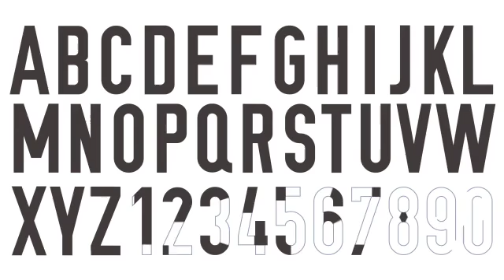After Effects Project Files - Steel Cut Alphabet - VideoHive 10089235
Steel Cut Alphabet is a bold and dynamic animated alphabet. Build words and text for a powerful animated title sequence. No fonts, plugins or external assets required.